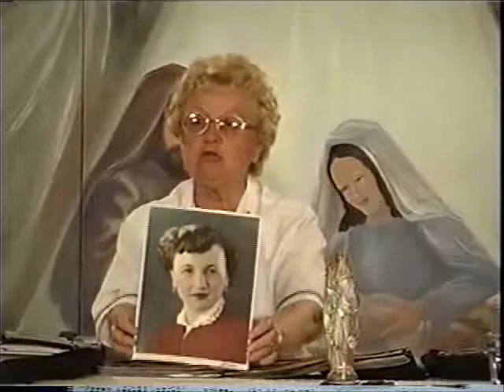Retraite de sainte Anne, le 10 Juin 2005 Soirée - 1' de 5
Retraite de sainte Anne, à Plantagenet, Ontario, au Centre de l'Amour, du 10 au 12 Juin 2005. Il y a 5 entretiens allant du vendredi soir au dimanche midi. Visitez le site: missiondesainteanne.wordpress.com
Note: Dans le titre de ce premier entretien, ils ont écrit Nicolas Zick... Monsieur Zick n'existe pas. Par contre, Yves Nicolazic de son vrai nom, c'est lui le premier qui a été témoin de manifestations de sainte Anne en Bretagne, de 1623 à 1625. Il y a maintenant un sanctuaire de sainte Anne dont une basilique en l'honneur de sainte Anne, à Sainte-Anne-D'auray, en Bretagne, France.